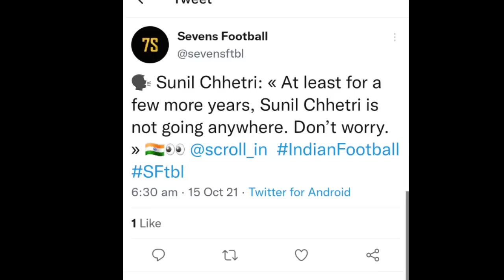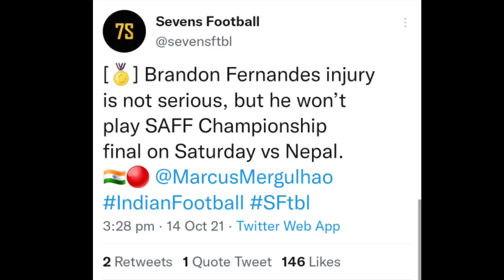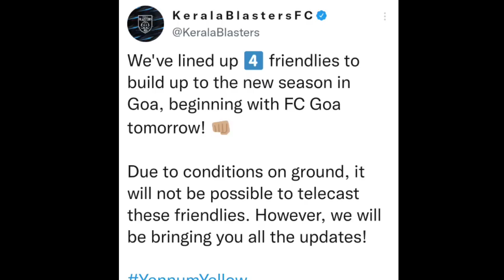KERALA BLASTERS TRANSFER UPDATES 🤝💯| KBFC NEWS|ISL NEWS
Kerala Blasters
Kerala Blasters
Kerala Blasters News
Kbfc